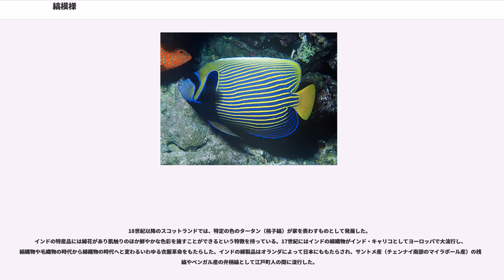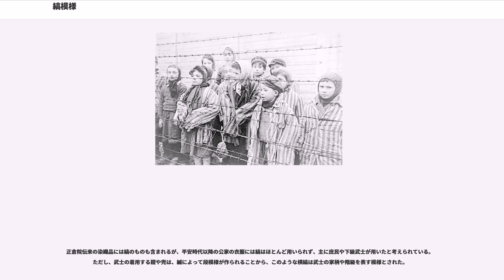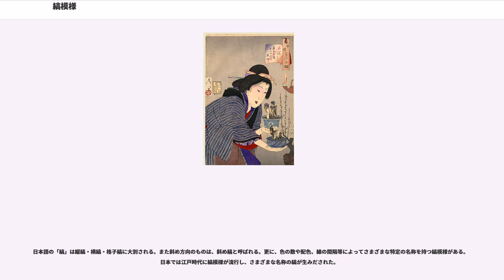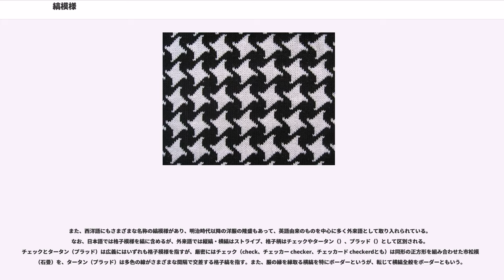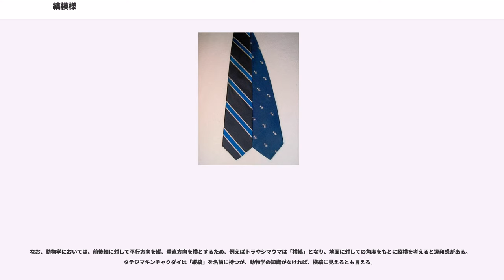縞模様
縞模様（しまもよう）は、2色以上の異なる色または同色の濃淡を用いて複数の平行もしくは交差する線で構成された文様の総称。縞柄あるいは縞とも。特に交差する色柄は格子と呼ばれており、縞模様は平行の模様の縦縞や横縞と、交差する模様の格子縞に大別される。英語を借りて、ストライプ（、縦縞・横縞）、チェック（、格子）等とも呼ぶ。

縞模様は単純ながら線の幅と配色によって無限の広がりがあり、変化に富むため新鮮な印象を与えることができる。

漢字の「縞」は本来は白絹・練絹を意味する。日本語には古くは縞についての呼称がなく、平行の縞模様を筋や条、段、また縦横に交差するものを格子と呼んだが、16世紀以降、舶来品として縞地の織物が流行し、これを「島渡り」「島物」「奥島」等と呼んだところから、転じて複数の線から成る文様を「縞」と呼ぶようになった。言語によっては、線が平行する模様と交差する模様をよりはっきりと区別する場合もある。

縞模様の布地は古来より世界各地で生産され、模様として認識しやすいことなどから、縞模様の衣服や飾り等が特定の意味合いを持たされた例も数多い。

縞模様には視覚的にモアレと呼ばれる現象を生じることが知られている。

縞模様は、織機を用いて布（織物）を作る際に、先に染めた多色の糸を用いることで、比較的容易に織り出すことのできる模様であることから、古くから世界各地で生産されてきたと考えられている。

中世ヨーロッパにおいては、縞模様は悪魔の模様とされ、聖職者は縞模様を含む多色を用いた服装を禁じられる一方、道化や私生児、農奴、売春婦、犯罪者、異端者、異教徒、障害者等に、ミ・パルティや縞模様の衣服・服飾品の着用が強制される事例も多かった。その影響下に、20世紀に至るまで、囚人服にもしばしば縞模様が用いられた。

また紋章においては、しばしば特定の色の縞模様が特定の人物や家等を示すものとして用いられた。紋章の影響を受けた近現代の国旗にも、縞模様をデザインしたものが多くある。現実世界の紋章における縞模様には悪い意味はなかったが、中世ヨーロッパの文学や絵画などの創作世界においては、縞模様の衣服や紋章がその人物が悪人であることを示唆する道具として用いられた。

18世紀以降のスコットランドでは、特定の色のタータン（格子縞）が家を表わすものとして発展した。
インドの特産品には綿花があり肌触りのほか鮮やかな色彩を施すことができるという特徴を持っている。17世紀にはインドの綿織物がインド・キャリコとしてヨーロッパで大流行し、絹織物や毛織物の時代から綿織物の時代へと変わるいわゆる衣服革命をもたらした。インドの綿製品はオランダによって日本にももたらされ、サントメ産（チェンナイ南部のマイラポール産）の桟留縞やベンガル産の弁柄縞として江戸町人の間に流行した。

正倉院伝来の染織品には縞のものも含まれるが、平安時代以降の公家の衣服には縞はほとんど用いられず、主に庶民や下級武士が用いたと考えられている。ただし、武士の着用する鎧や兜は、縅によって段模様が作られることから、このような横縞は武士の家柄や階級を表す模様とされた。

16世紀中頃から、日明貿易や南蛮貿易により、中国南部やインド、東南アジア産の縞柄の絹織物や綿織物が渡来し、間道や甲比丹（かぴたん）、奥島、島木綿等と呼ばれて流行するようになった。やがて「島」に「縞」の字を充てるようになったと言われる。舶来の縞織物（名物裂）は、特に茶道具として珍重された。江戸時代初期には横縞が流行し、縦縞は遊女が小袖に使用する程度であったが、中期には、木綿の流通とともに国内でも縦縞の織物が盛んに生産され、庶民の服装へも大いに取り入れられ、「縞のお召し（縦縞模様のお召し縮緬の着物）」が粋の象徴とされるまでになった。桟留縞（サントメ）、弁柄縞（ベンガル）等、外国の地名を冠した縞もあり、特に「唐桟留」を略した唐桟（とうざん）は町人の間で珍重された。また歌舞伎の衣装を通じて、芝翫縞や団十郎格子（三升格子）、菊五郎格子等、さまざまな縞や格子の役者模様が流行した。織物工房や問屋、また自家用に縞の裂地を張りつけた縞帳も多く残されている。

日本において特別な意味合いを持つ縞模様に、斑幕（まだらまく）がある。斑幕には紅白幕、鯨幕、浅黄幕のほか、紺白幕、紫白幕、黒黄幕などがある。白と黒の鯨幕は大正以降弔事に用いる機会が増えたが、本来は慶弔問わず使用する縞模様で、紅白幕より歴史が古く、また格式が高いとされている。

日本語の「縞」は縦縞・横縞・格子縞に大別される。また斜め方向のも...